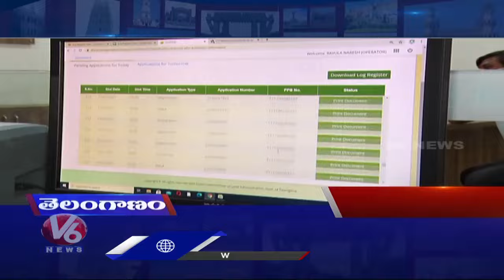BJP Central Election Committee Meet | ACB Arrested Child Welfare Officer | Monkeys Fear To Farmers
BJP Central Election Committee Meet |  ACB Arrested Child Welfare Officer | Monkeys Fear To Farmers | V6 News